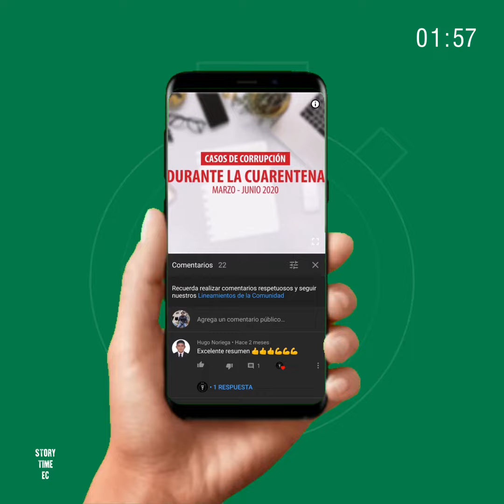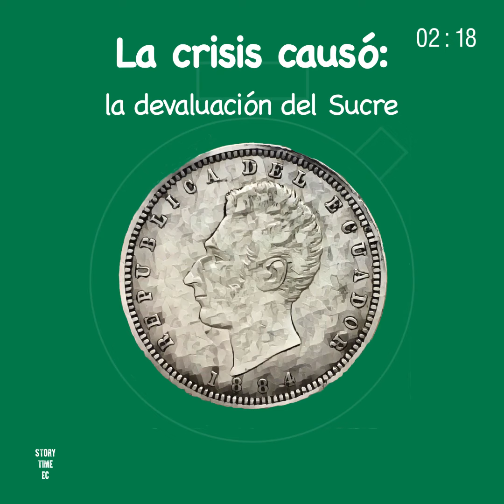Storytime del FERIADO BANCARIO ecuatoriano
En marzo de 1999, el gobierno de Jamil Mahuad declaraba un feriado bancario en el que se congelaba las cuentas de los depositantes para evitar que la banca se quede sin liquidez. Aquí te contamos los antecedentes que desembocaron en la mayor crisis económica del Ecuador del siglo XX.

La información aquí presentada fue recopilada de la prensa nacional así como de los medios oficiales.
Los vectores y las imágenes aquí utilizadas son libres de copyright debido al gentil apoyo de los usuarios de

ESTA ES LA FORMA EN LA QUE PODEMOS CRECER Y SEGUIR TRAYÉNDOTE MÁS CONTENIDO.